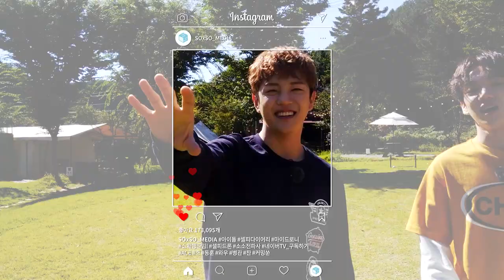A.C.E 비하인드 CAM. 승부욕 활활, 아이스크림 쌓기 게임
[셀피다이어리 마이드로니 x ACE] 비하인드 CAM. 승부욕 활활, 아이스크림 쌓기 게임

승부사 에이스를 건들면, 아주 난리 나는 거야(..)
왜 때문인지 아이스크림 쌓기 게임 실력자만 모인
에이스의 게임 본능!
착실하게 이어지는 벌칙수행에 큰 웃음, 빅 웃음 완전 보장!